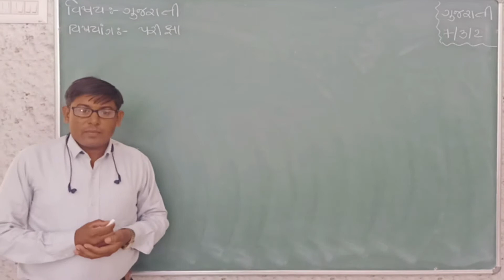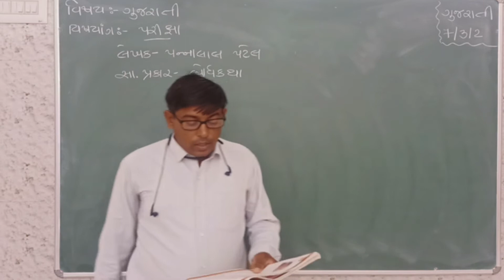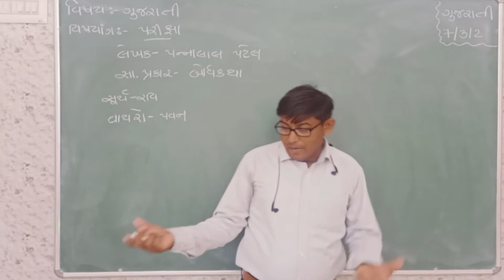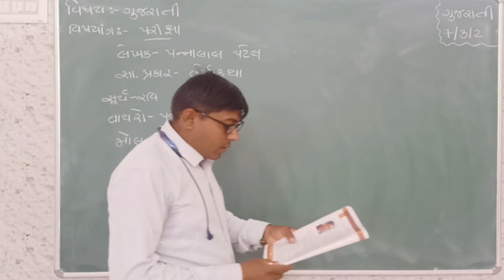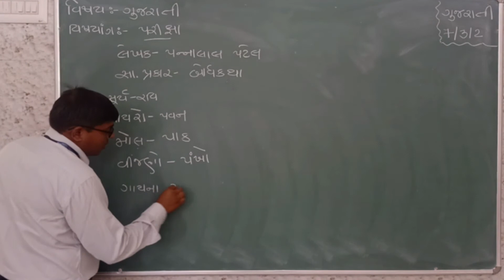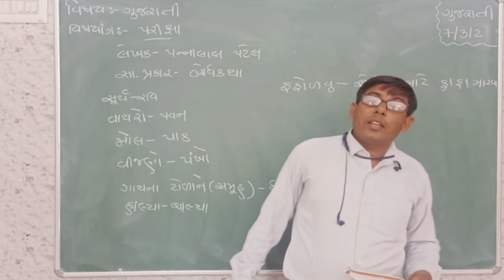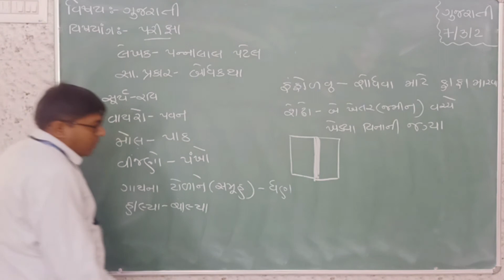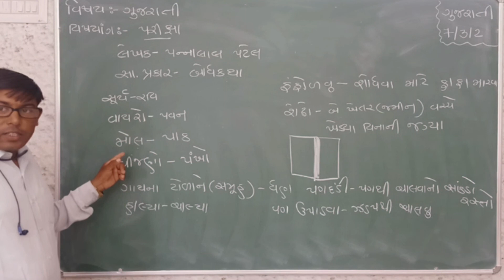STD_7_GUJARATI_ Ch_3_પરીક્ષા_Part 2 Maharshi gurukul(Gujarati Medium)